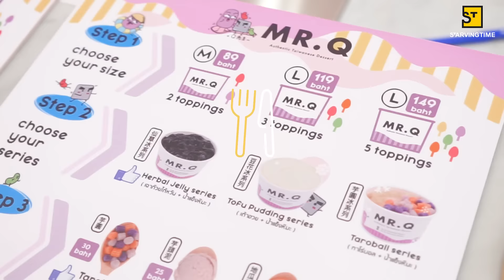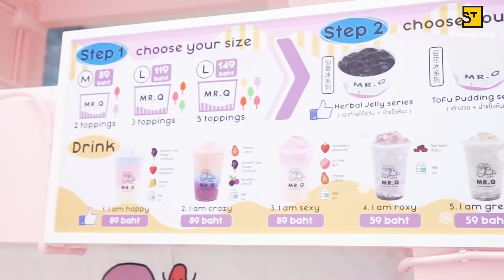พาไปถ่ายรูปคิ้วท์ๆ ที่คาเฟ่พาเทลสุดน่ารักที่ใครมาก็ต้องรักกกกก Eat Around EP.18 MR.Q BY PYPLOY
วันนี้มาเอาใจสาวๆที่ชอบคาเฟ่สไตล์มุ้งมิ้งกันบ้าง😆❣
EatAround EP.18 MR.Q คาเฟ่น่ารักที่ใครมาก็ต้องรักกกกก By PYPLOY
ร้านเค้ามีหลายโซนมากๆเลยนะ เค้ามีให้ถ่ายรูปเล่นถึงสองชั้นแล้วของหวานเค้าก็ไม่ธรรมดา บิงซูน้ำแข็งใสสูตรไต้หวันแท้ๆที่ทางร้านเค้าทำเองเลยนะทุกคนนนนนน เอาจริงๆ ว่าติดใจมากก แถมใครอยากกินอย่างจุใจก็เลือกไปเลย Topping 5 อย่าง มีเครื่องให้เลือกเยอะมาก เครื่องดื่มเค้าก็มีนะ ชื่อเมนูนี่น่ารักมาก น้องสั่ง I am happy ใครอยากลองอันไหนก็สั่งโลดดด ลองไปดูรับรองต้องซ้ำแน่นอน ขอกระซิบว่าเจ้าของร้านน่ารักมากกกก 🍧🍧🍧

เมนู
บิงซูไต้หวัน MR.Q Topping 5 อย่าง 149 บาท
น้ำปั่น I am happy 89 บาท
📍พิกัด ร้าน MR.Q TAIWANESE DESSERT
ถนนเจริญกรุง ระหว่างซอย เจริญกรุง 77-77/1 อยู่ริมถนนเลยจ้า
ที่จอดรถไม่มีนะจ๊ะหายากนิดนึง

ฝากติดตามเพจน้องด้วยนะคะ❤️